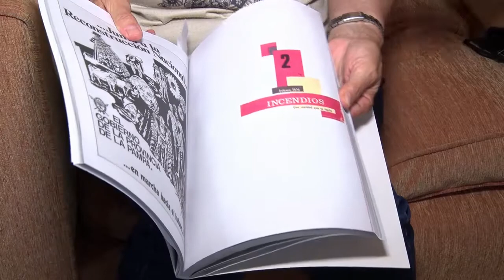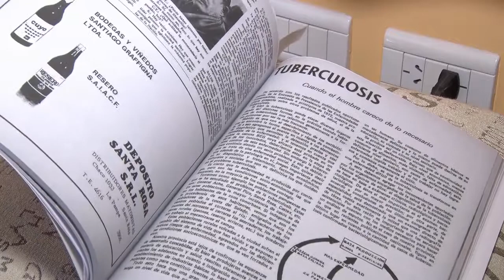Publican el libro "con todos por la liberación"